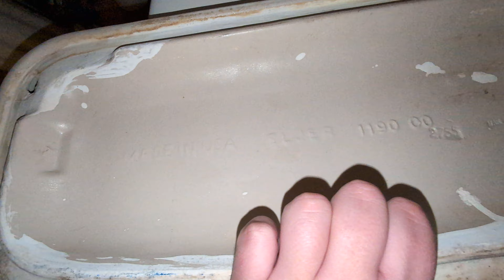2007 Eljer Aquasaver, Nostalgia Antiques, Bowie, TX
2nd one of these I've seen, the other one I've seen had the Energizer pressure vessel, while this one was on a SLOAN Flushmate